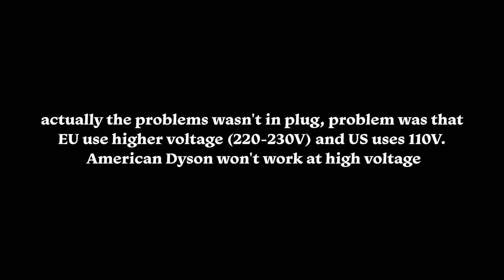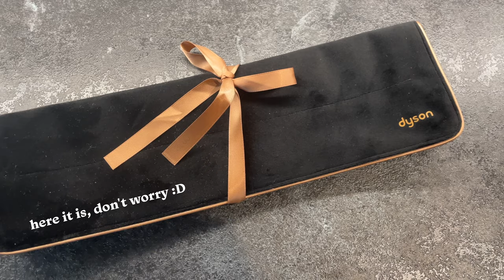500$ DYSON CORRALE HAIR STRAIGHTENER REVIEW | is it worth 500?$$ 😱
Are you thinking of splurging on DYSON CORRALE? I am gonna talk about Dyson Corrale hair straightener, we'll discuss the pros and cons, and I will also tell you a story about my first Dyson purchase and the fail (but it's funny). This video will of course include the Dyson Corrale Demo.

0:00 intro
02:10 my fail: how I bought my first Dyson hair care device
05:10 my opinion on Dyson hair devices and on Dyson Corrale
07:27 what's inside Dyson Corrale box
09:26 I straighten my hair with Dyson Corrale
13:52 final opinion on Dyson Corrale hair straightener

PRODUCTS MENTIONED:
BRIOGEO FAREWELL FRIZZ BLOW DRY PERFECTION & HEAT PROTECTANT CREAM
BRIOGEO DON'T DESPAIR, REPAIR! STRENGTHENING TREATMENT HAIR OIL

Most Effective Hair Care Routine For Wavy Hair, Part 1 | best products for dry and frizzy hair